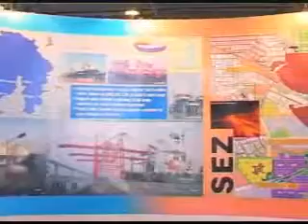India Tomorrow The Gujarat Miracle 3 7 Low